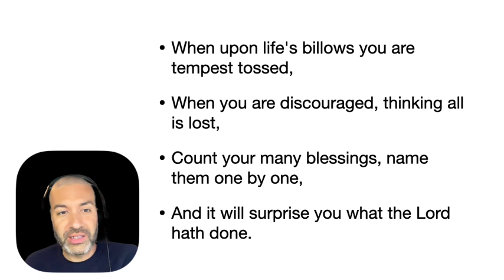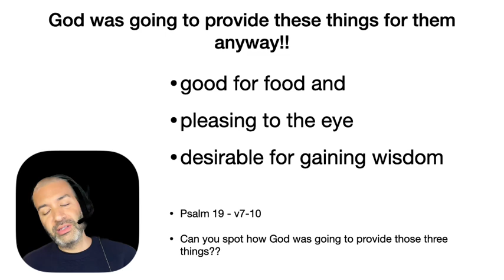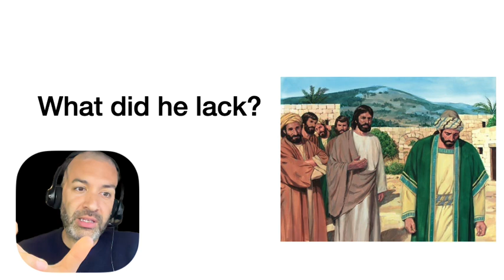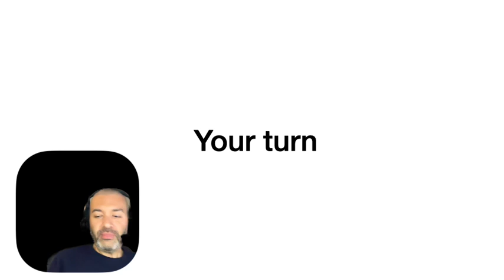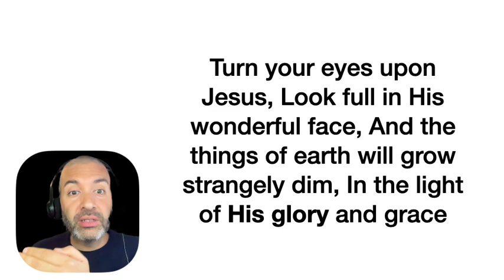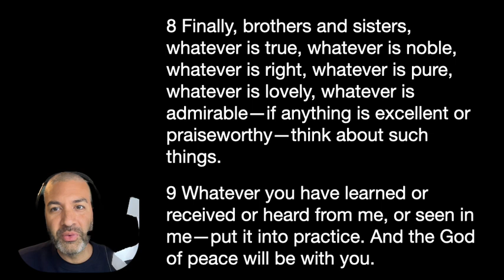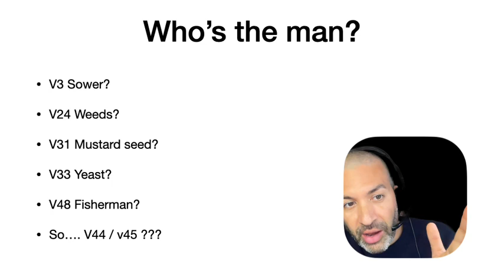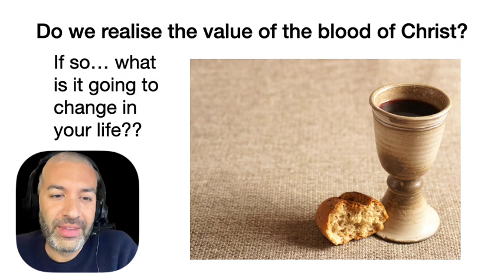Exhort - Value - Pearls and Perspectives 9/06/2024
Bro Richard Alleyne exhort.